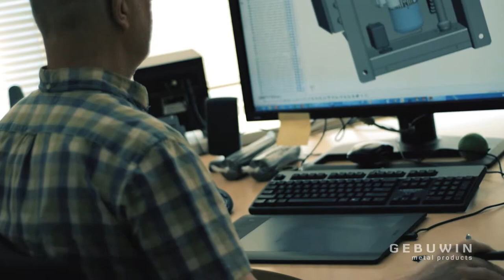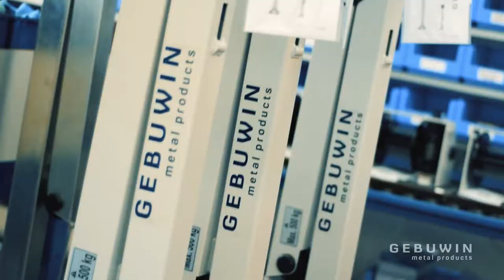Company film - Gebuwin quality winches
Gebuwin is a leading manufacturer in high quality operated industrial hand winches. Hoisting and lifting capacities range to 7500 kg in worm- and spur gear versions. Gebuwin also provides its long term customers in the international offshoring, marine, mining, agriculture and food industry with electrical operated industrial winches and is specialized in custom made hoisting and lifting solutions.

Gebuwin was founded in 1947 and has a rich history when it comes to developing products and customers. There are three core values that have proven to be important to Gebuwin, namely: quality, customer orientation and innovation. These core values form an important vision that we want to continue at Gebuwin. Additionally, we also continue to innovate products like Hand Winches, Electric winches and Swivel Davit Cranes without losing sight of these core values.

Curious about the rest of our story? Check it out: ​​